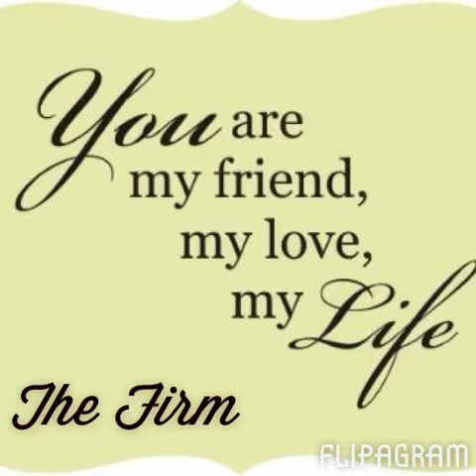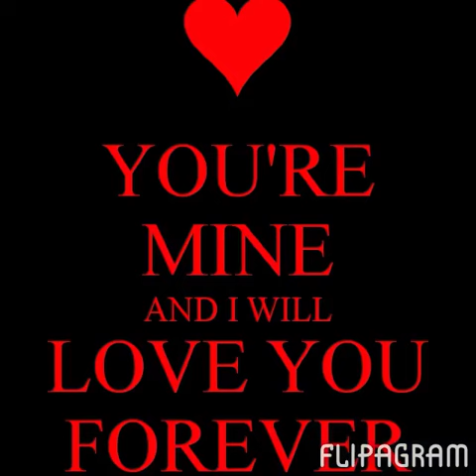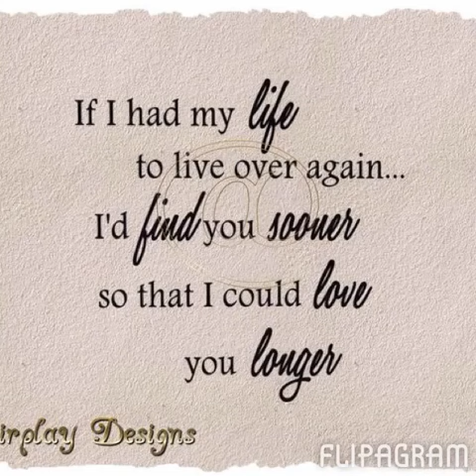Thinking out Loud "True Love "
Unconditionel Love